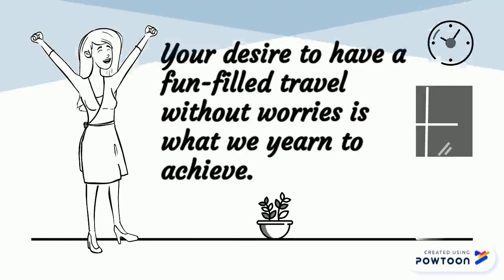Copy of Join The Community